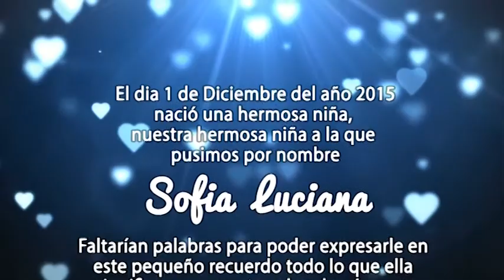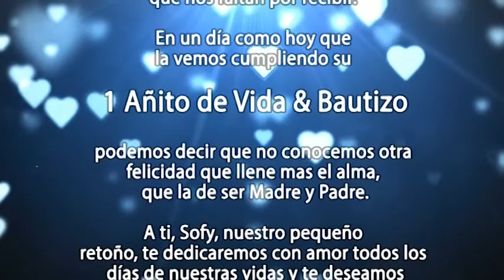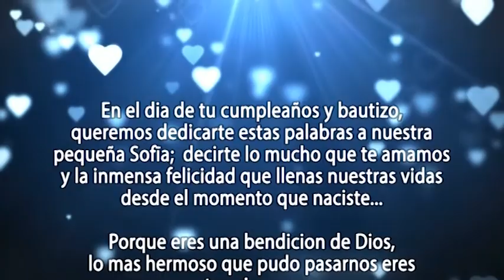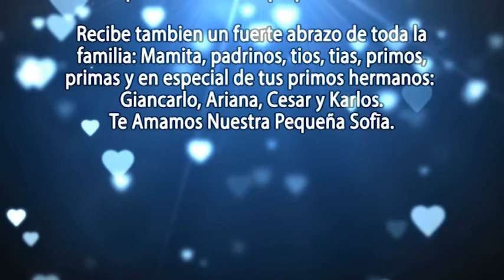BAUTIZO & MI 1ER AÑITO - PRINCESA SOFIA -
Video Cumpleaños Princesa Sofia y sus amigos

Fotógrafo 📷 & Video 🎥 Profesional
Barcelona ❤️ - Trimagen Barcelona